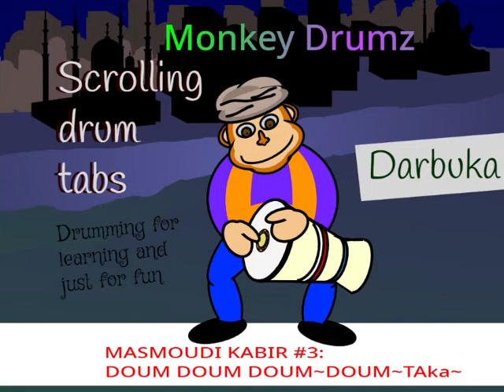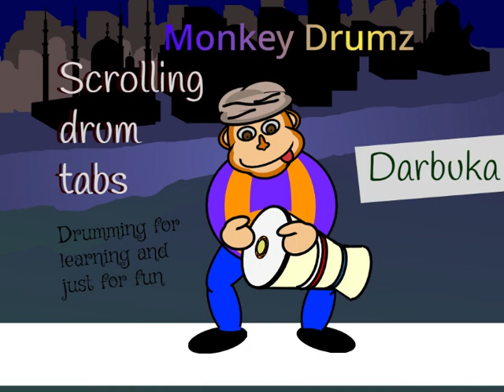Monkey Drumz ARABIC Masmoudi Kabir #3. Follow the scrolling tabs.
These videos are for you to play along with on your drum, darbuka, knees or even just a container or box. These are all drum types, rhythms and songs that I like to play. There are many expert drumming channels out there for the advanced students or skilled drummers; these videos are for beginners and those that want to explore the world of drums from around the world. Don't take it too seriously; enjoy what you are learning and adapt your developing skills to discover new styles.

Never forget: the best drummers are those that are having the most fun.